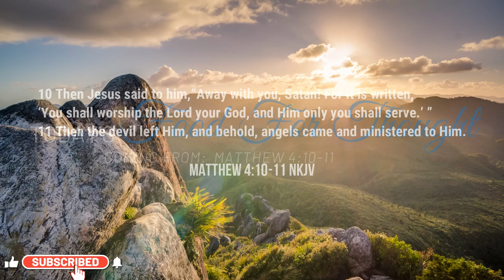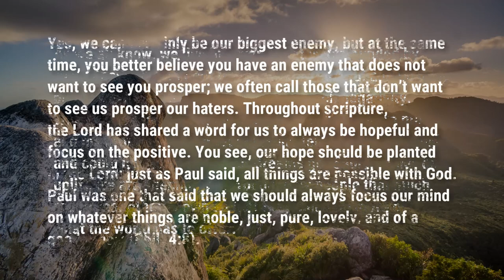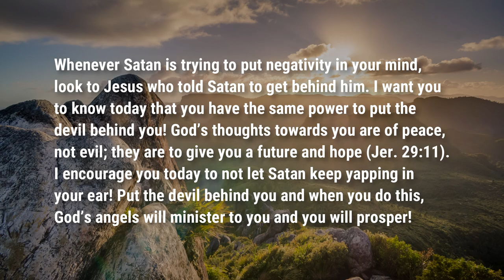Tell That Devil to Get Behind You | Food For Thought